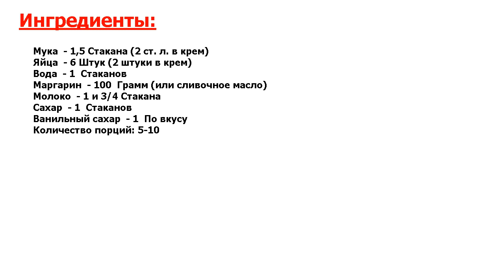★ГОТОВЯТ ДЛЯ КОРОЛЕВЫ-★ ЭКЛЕРЫ РЕЦЕПТ ТЕСТА ★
★Вкус - божественный● Эклеры в домашних условиях готовятся очень легко и быстро● Начинкой для них может стать любой крем (масляный, сгущенное молоко, безе, заварной и т●д●)● В данном рецепте используется заварной крем●